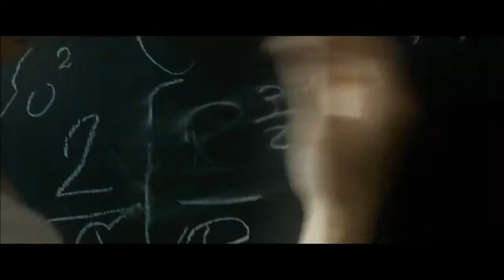The Theory of Everything ~ Trailer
Starring Eddie Redmayne and Felicity Jones, this is the extraordinary story of one of the world’s greatest living minds, the renowned astrophysicist Stephen Hawking, who falls deeply in love with fellow Cambridge student Jane Wilde. Once a healthy, active young man, Hawking received an earth-shattering diagnosis at 21 years of age. With Jane fighting tirelessly by his side, Stephen embarks on his most ambitious scientific work, studying the very thing he now has precious little of – time. Together, they defy impossible odds, breaking new ground in medicine and science, and achieving more than they could ever have dreamed. The film is based on the memoir "Travelling to Infinity: My Life with Stephen," by Jane Hawking.

Genre: Biography/Drama/Romance
Rating: PG-13 (some thematic elements, suggestive material)
Release Date: November 7, 2014
Running Time: 123 minutes
Director: James Marsh
Cast: Eddie Redmayne, Felicity Jones, Charlie Cox, Emily Watson, Simon McBurney, David Thewlis, Tom Prior, Harry Lloyd, Alice Orr-Ewing, Michael Marcus, (84 additional cast)